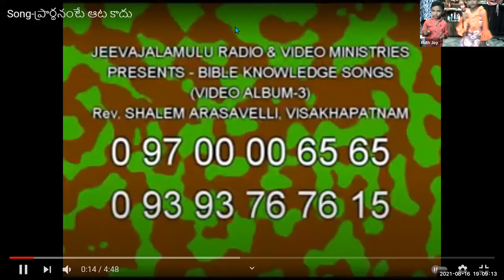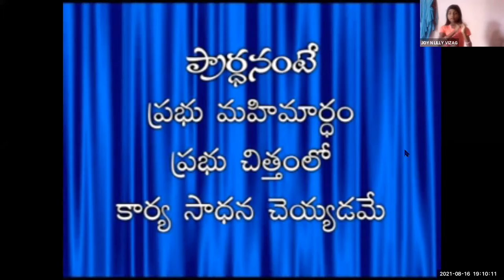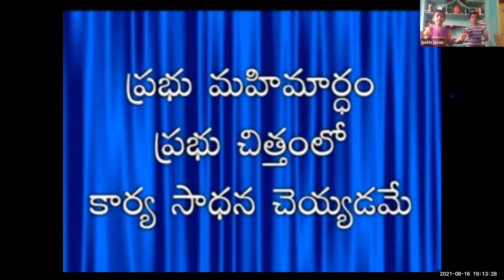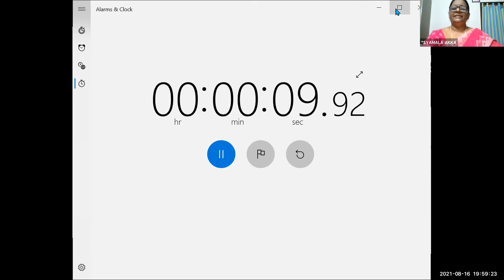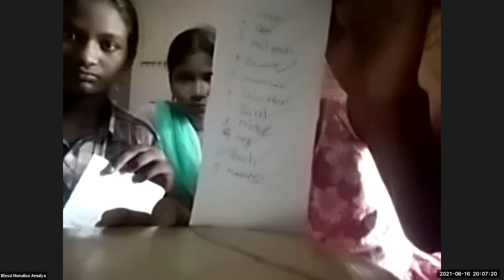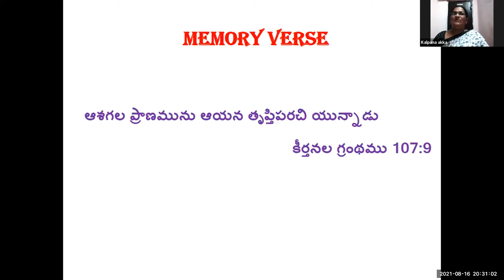LW & KGT CHILDREN CLUB~16th AUGUST 2021~DAY# 498~ GAME ~ KALPANA